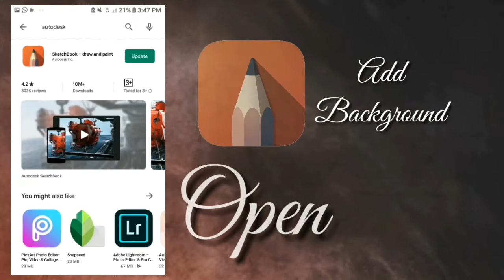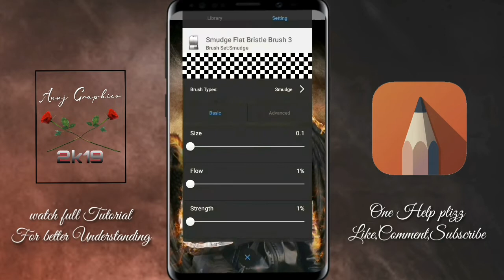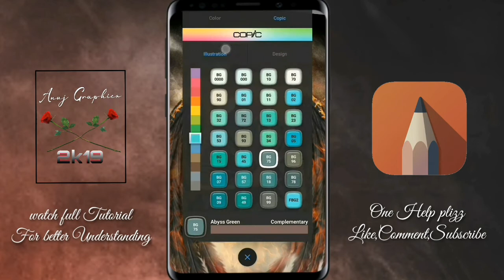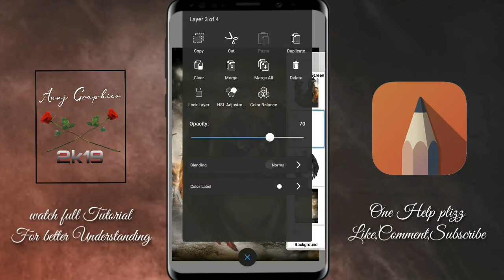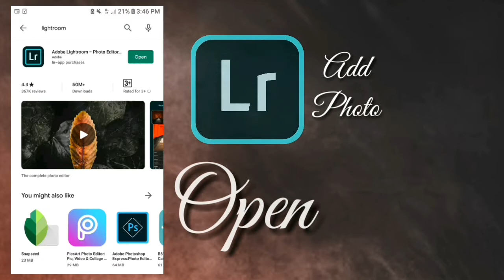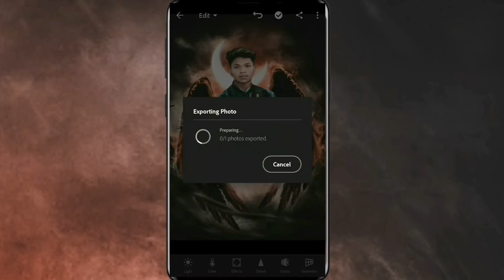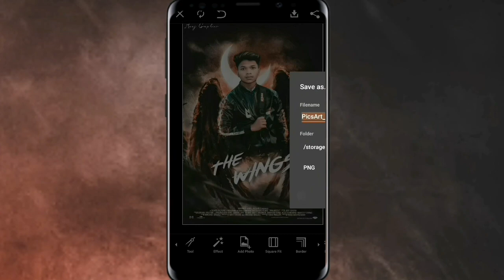The Wings poster || Model Tutorial || How to edit a model photo || Anuj Graphicx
Hey Everyone Today i'll show u how to manipulation a photo in The Wings  poster Model photo editing
Ajj aap sub sikh skte hain photo ko kaise manipulation kiya jata hai bohot hi saral tarike se...i hope ye video aap sabko pasand ayi hogi Aise Hi or Interesting Tutorial Dekhna chahate ho toh Video ko Like Share and subscribe karna na bhule Thanx..

▶️Download Apps Used...

▶️Stocks Background ans Png..

▶For Editing Contact In what's App ( 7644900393 )